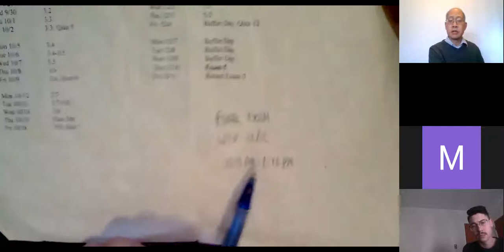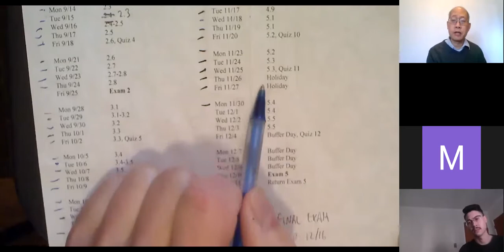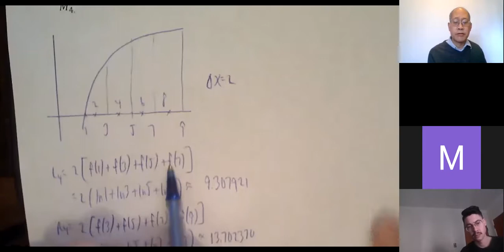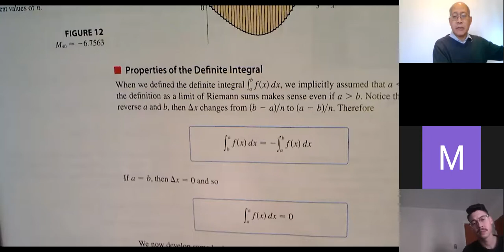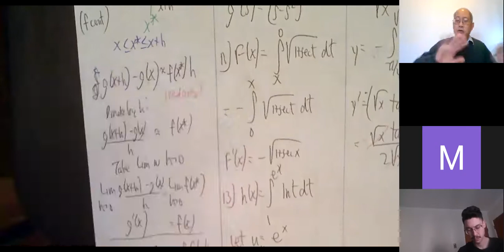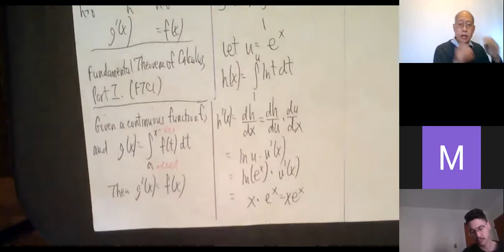MATH 251 MON 11/30/2020, PART 1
Mel Hom's Math 251, CSM, Mon 11/30/2020, part 1